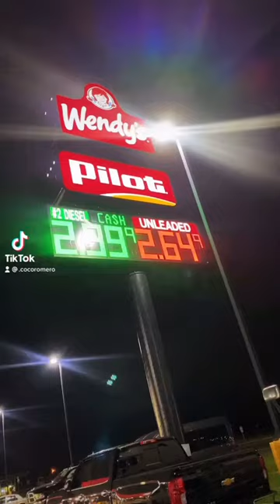Cotton candy 🍬 freightaliner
Trucking it up